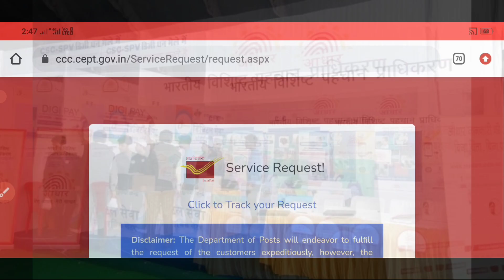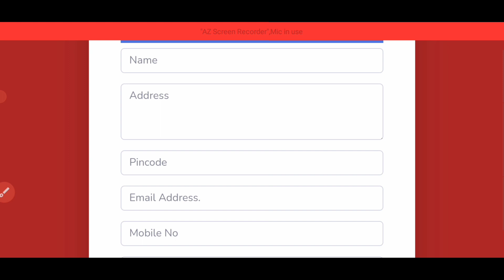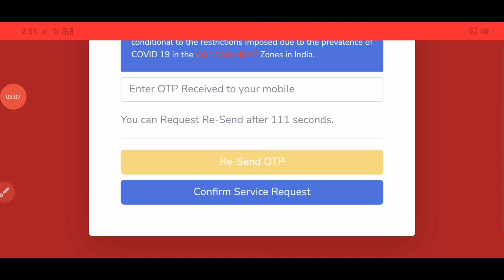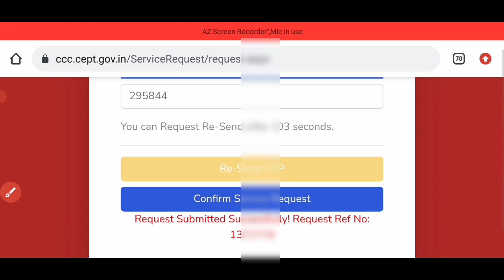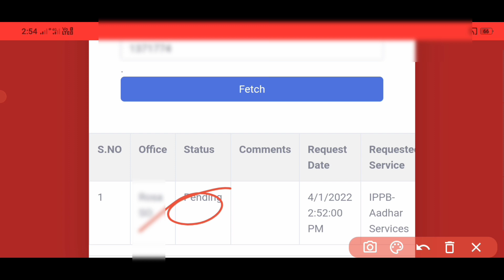आधार कार्ड में मोबाइल नंबर लिंक करें घर बैठे नया तरीका जारी Sk verma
hello doston is video maine aapko bataya hai Aadhar card mein mobile number link kaise kar sakte ho Ghar baithe bus video ko pura Dekho

Your Quarrie.
Aadhar card mein mobile number Kaise update Karen
how to link mobile number Aadhar card
Aadhar card mobile number link online
Aadhar card mobile number link kaise karen
how to update mobile number aadhar card

Sk Verma